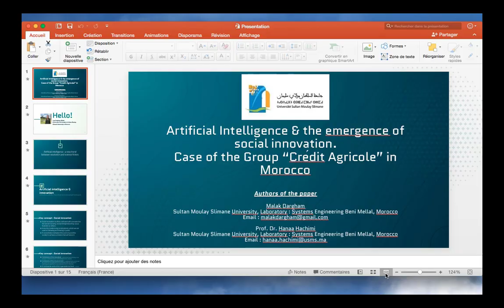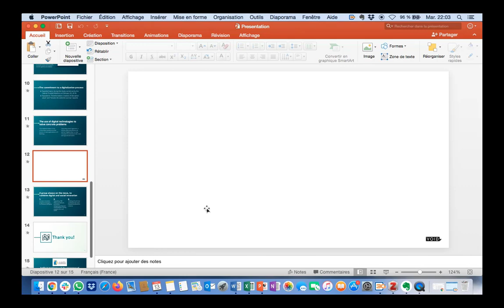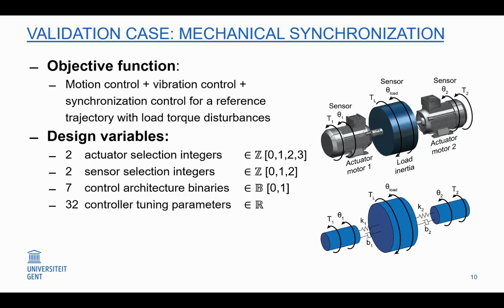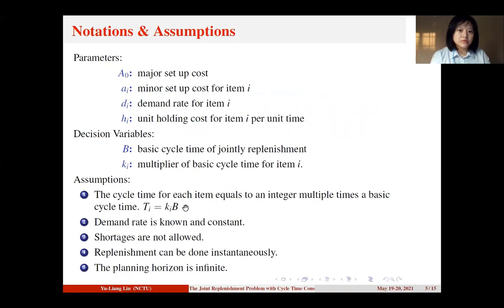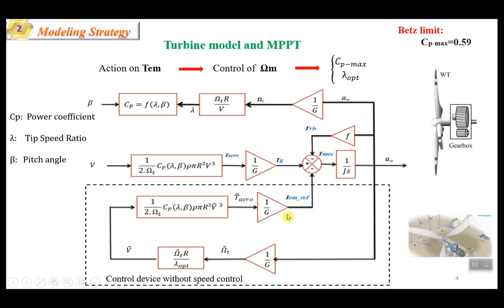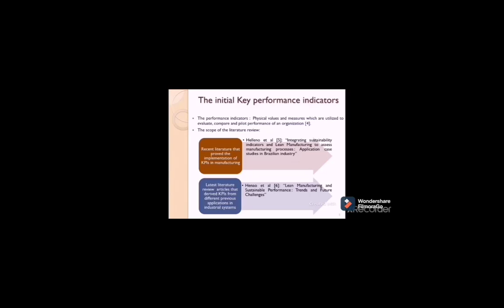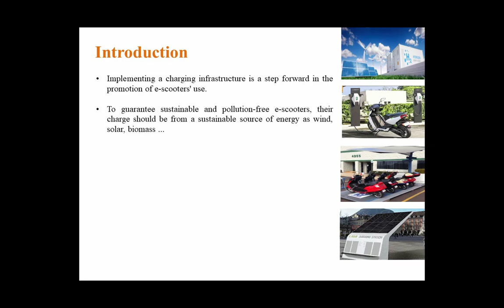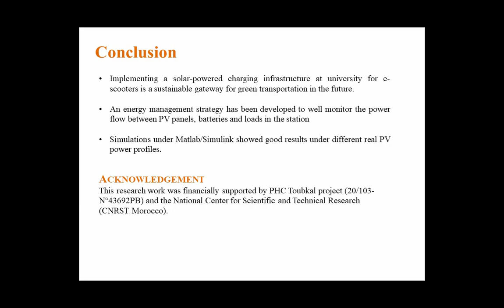ICOA2021 Session WM1 : Embedded systems / Renewable energy / management